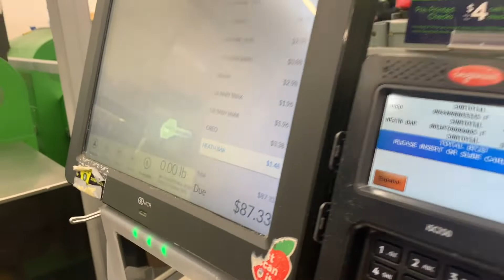Vlogmas Day 2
LEAVE A COMMENT & LIKE THIS VIDEO!!